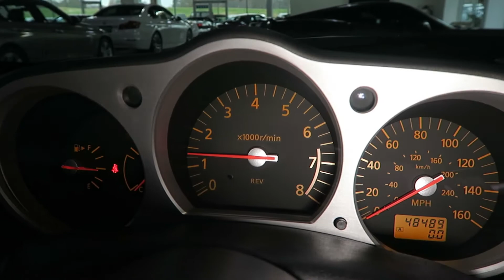2003 Nissan 350Z Touring for Sale in Canton, Ohio | Jeff's Motorcars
2003 Nissan 350Z Touring for Sale in Canton, Ohio!